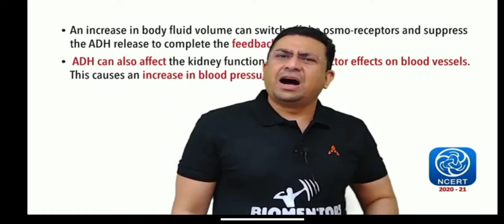Sir ne kin Students ko achhe bole🔥By_Dr_Geetendra_sir || Neet motivation